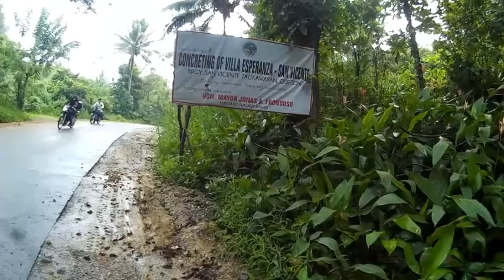Cycling tagkawayan quezon|Trinx|XiX|Rhino